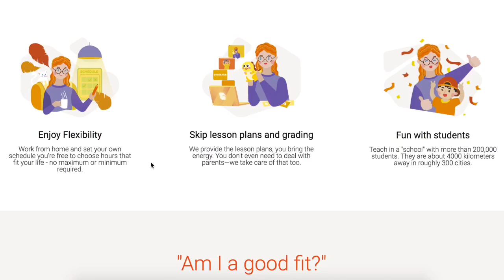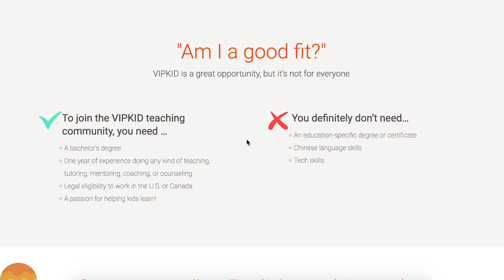Teach English Online? 🌴What To Know — Extended Travel & Work Remote Jobs | Digital Nomads Thailand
Yoooo familia! So Aaron was the first person to come to me and say - dude you need someone to share with your audience about teaching English ONLINE! So I said yeee lesdoit! Check out his full blog post for all the deets of what you need to know 👉🌴👉🌴

I’ve met a good handful of people who do his already.. so it’s about time that I do a video on it to let people know this is out there.

What are your teaching English experiences & tips??

FAQ
What is it?
How much can you make?
What are the requirements?
How do I sign up?